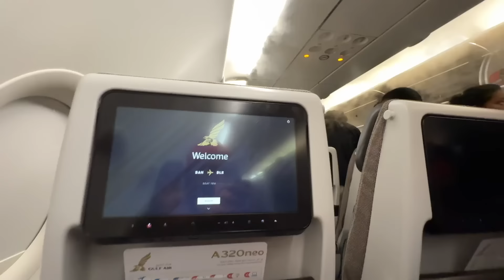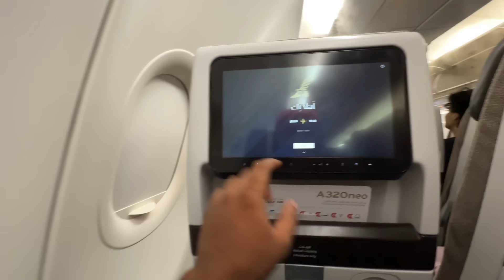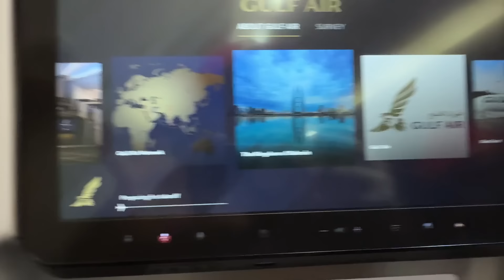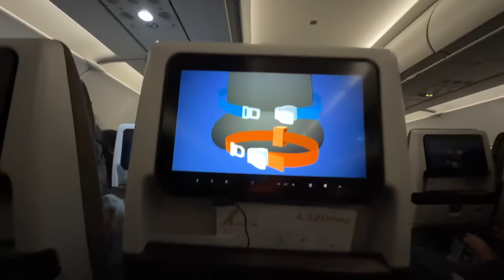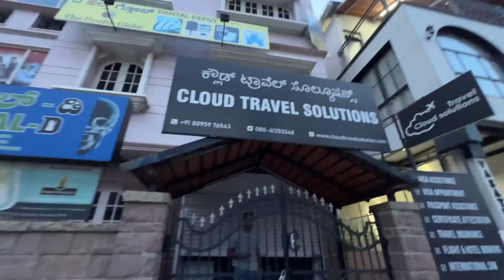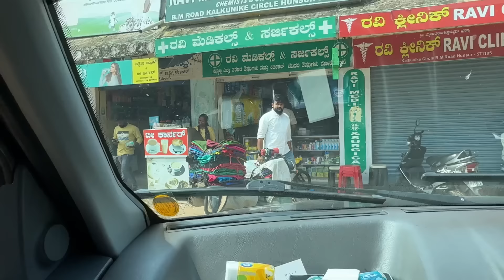EP #43🇮🇳 ലിബിൻ ആശുപത്രിയിൽ